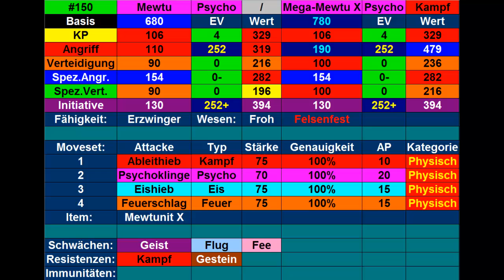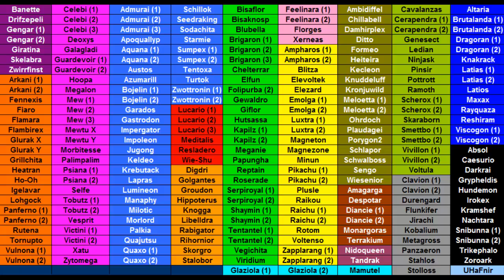Kilians Pokémon Lexikon #11 Mewtu X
Heute stelle ich euch mein Mewtu vor.